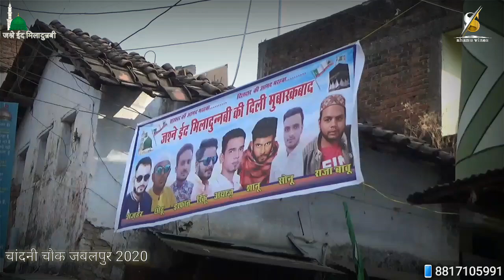जश्ने ईद मिलादुन्नबी जबलपुर MP. हनुमान ताल चांदनी चौक# 2020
हनुमान ताल चांदनी चौक

  edit by Shanu Vines